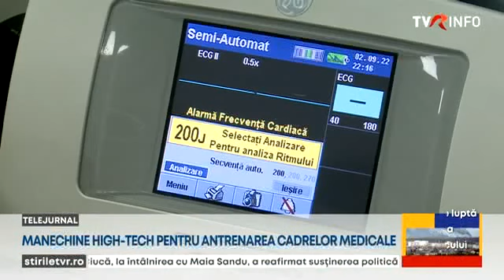Manechine high-tech pentru antrenarea cadrelor medicale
Manechine umanoide robotice de ultimă generație ajută cadrele medicale din România să trateze mai bine pacienții. O astfel de mașinărie este folosită într-un centru de simulare pentru a recunoaște un AVC şi un infarct și a exersa manevrele salvatoare. Tot mai multe şcoli şi universităţi medicale folosesc simulatoare pentru a antrena viitori şi actuali asistenţi şi doctori, fără riscuri pentru oameni.